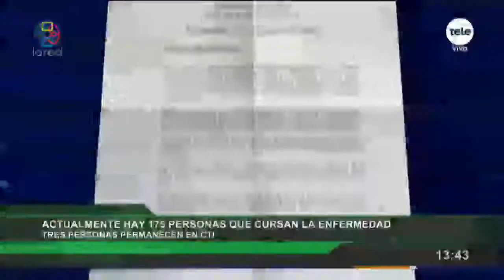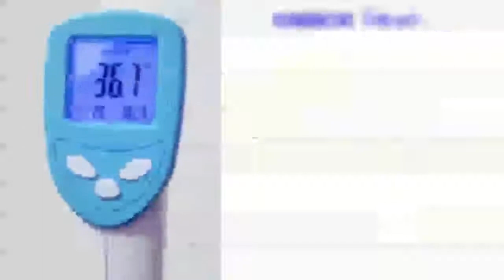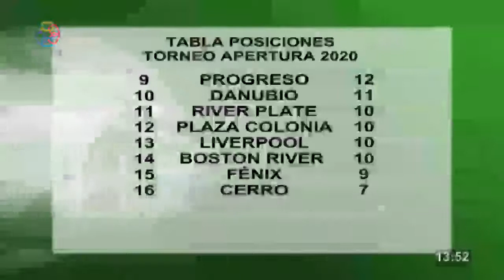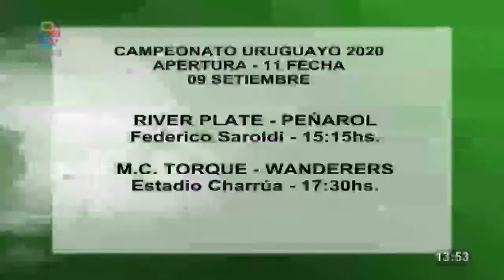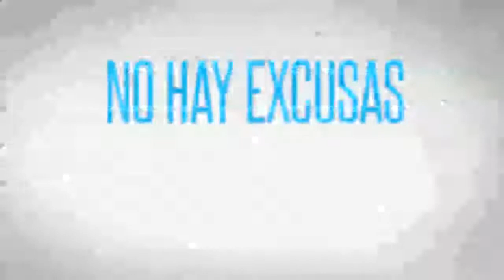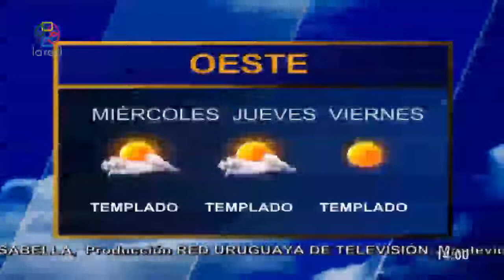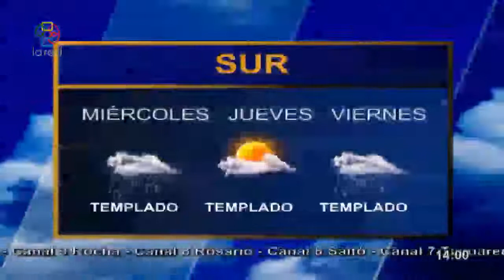Red Informativa Primera Edicion 07 09 2020